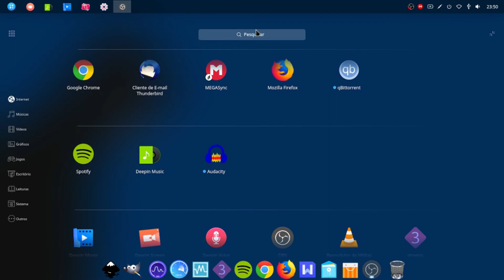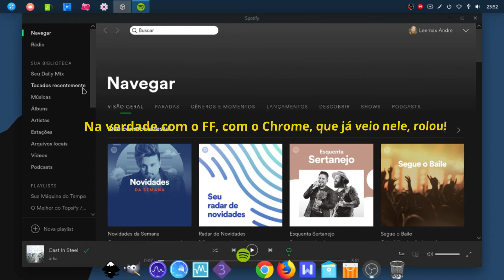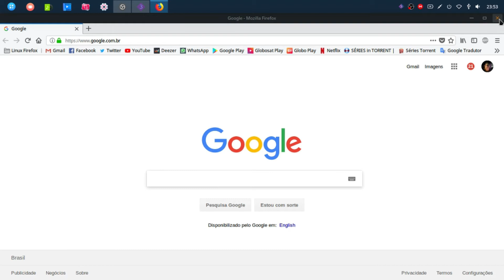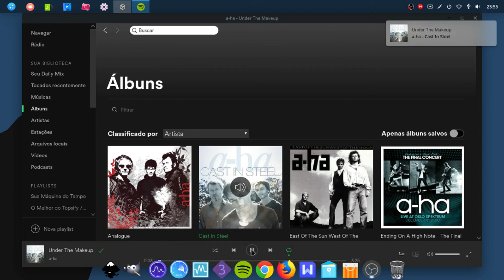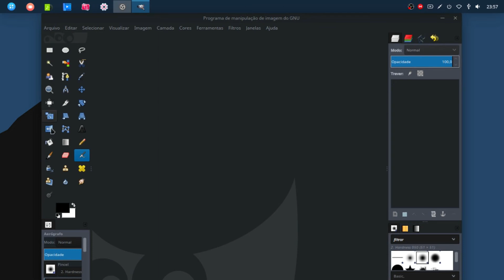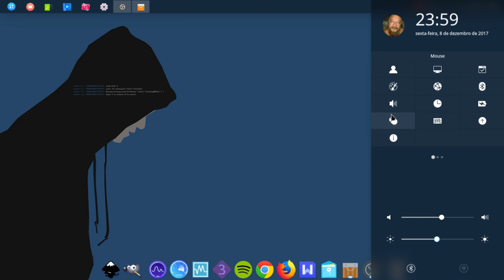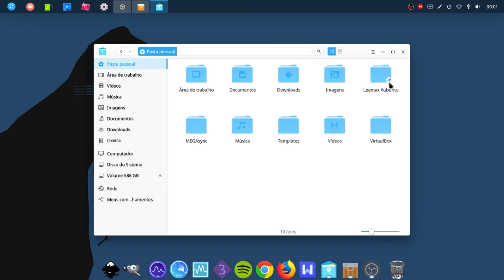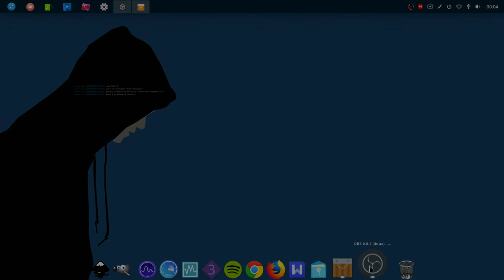Minha experiência com o Deepin (Instalação real)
Esse vídeo foi feito em uma instalação real, não é em máquina virtual.